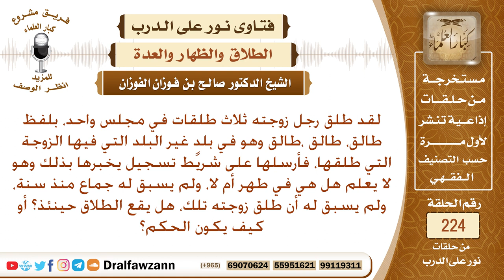رجل طلق زوجته وهو بعيد عنها بلفظ طالق طالق طالق، ولا يعرف إن كانت طاهرة أو حائض..! - صالح الفوزان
نص السؤال: لقد طلق رجل زوجته ثلاث طلقات في مجلس واحد، بلفظ طالق، طالق ،طالق وهو في بلدٍ غير البلد التي فيها الزوجة التي طلقها، فأرسلها على شريط تسجيل يخبرها بذلك وهو لا يعلم هل هي في طهر أم لا، ولم يسبق له جماع منذ سنة، ولم يسبق له أن طلق زوجته تلك، هل يقع الطلاق حينئذ؟ أو كيف يكون الحكم؟
السيرة الذاتية :
للاشتراك في قناة الشيخ صالح الفوزان

رئيس الفريق
لمشروع كبار العلماء